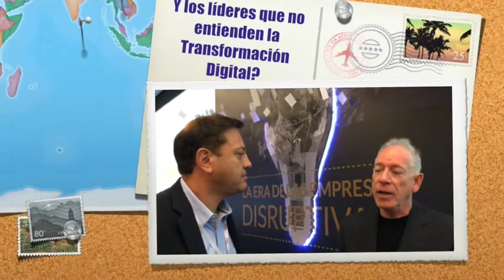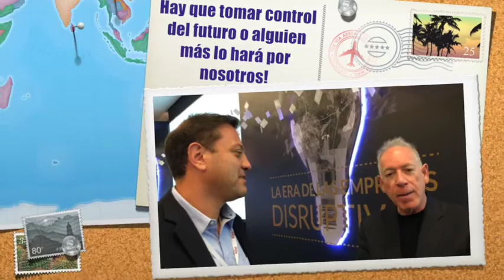Carreras, tecnología y concepto de futuro (James Canton) | Opiniones de tecnología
Hablando del futuro con James Canton. La perspectiva de la tecnología, las carreras del futuro y lo que deben hacer los líderes del futuro.